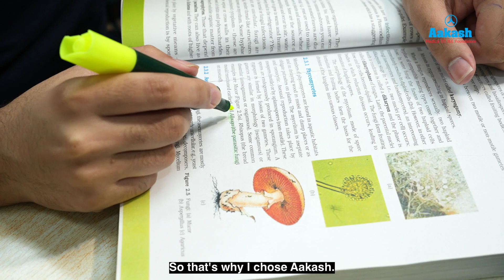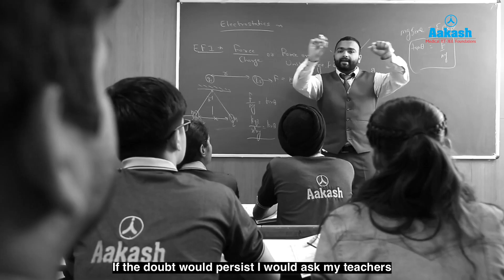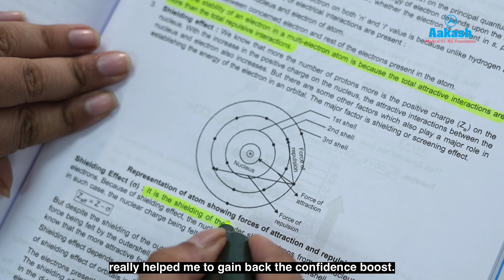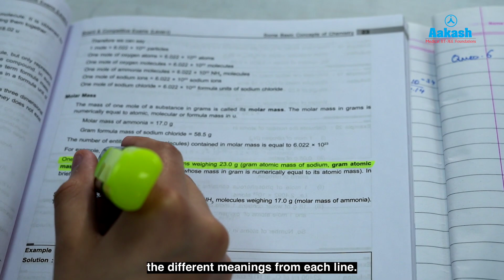AIR 1 - NEET 2024 Results - Mridul Manya Anand - Why did his parents choose Aakash?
Meet Mridul Manya, the NEET 2024 topper, who prepared with Aakash Institute! In this inspiring video, Mridul shares his journey from class 10 to becoming a NEET topper. Discover why he chose Aakash, how their resources and support boosted his preparation, and the study techniques he used to excel. Get valuable tips on using NCERT effectively, handling doubts, and maintaining confidence throughout your preparation. Watch now to get inspired and learn from Mridul’s success story!